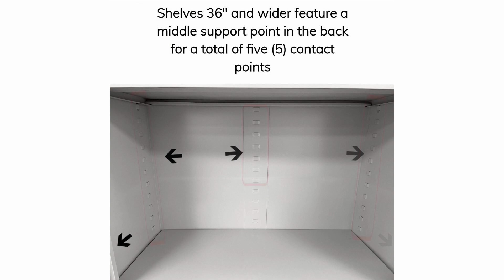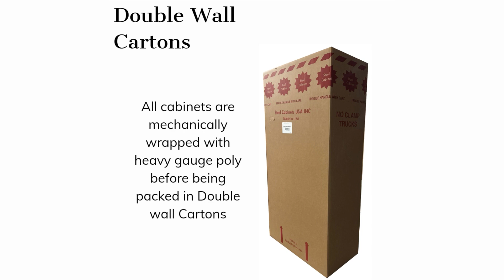All Adjustable Steel Storage Cabinet | Worthington Direct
Featuring a heavy duty steel frame, the All Adjustable Steel Storage Cabinets by Steel Cabinets USA offers ample space, storage flexibility and a centralized secure location for your heavy duty equipment, important documents, office supplies, and IT equipment. Each shelf easily adjusts to accommodate different-sized items and the welded steel construction ensures years of service. The integrated hanger bar allows for easy hanging of garments while the diecast handles and latch offer easy access while keeping your items safe. These storage cabinets are wrapped in heavy duty gauge poly and shipped in double wall cartons and full wooden crates for maximum protection.